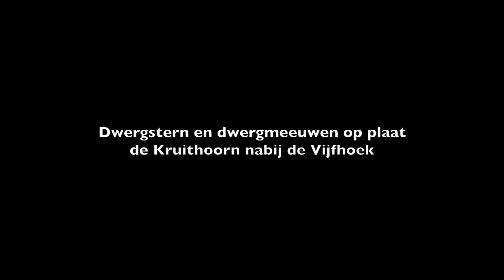dwergstern dwergmeeuw Kruithoorn 12 juli 2016 Guus van Duin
Een dwergstern, op 11 juli 2016 gezien door Wim van der Schot, zat ook op 12 juli 2016 nog op zandplaat de Kruithoorn tussen de Vijfhoek en Muiden. ook dwergmeeuwen en zwarte sterns hier ...